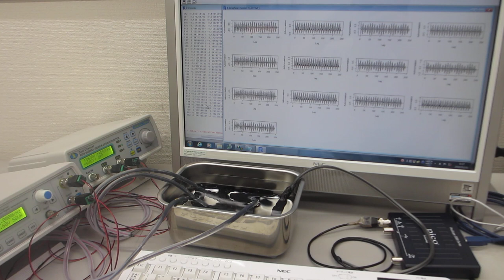２台のファンクションジェネレータを利用した、超音波制御技術ーー超音波技術開発に関する西田幾多郎モデル利用に関する基礎実験ーー（超音波システム研究所）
２台のファンクションジェネレータを利用する

２種類の異なる波形による、異なるタイプの（スイープ）発振により、

例１
１）１．０ＭＨｚ～１５ＭＨｚのスイープ発振制御１
２）０．６ＭＨｚ～　５ＭＨｚのスイープ発振制御２
３）４２ｋＨｚ　３５Ｗ（超音波洗浄器）

例２
１）３ＭＨｚ～２０ＭＨｚのスイープ発振制御１
２）６０ｋＨｚ～３ＭＨｚのスイープ発振制御２
３）４２ｋＨｚ　３５Ｗ（超音波洗浄器）

例３
１）８００ｋＨｚ～２２ＭＨｚのスイープ発振制御１
２）１００ｋＨｚ～１１ＭＨｚのスイープ発振制御２
３）４２ｋＨｚ　３５Ｗ（超音波洗浄器）

例４
１）３ＭＨｚ～２０ＭＨｚのスイープ発振制御１
２）６０ｋＨｚ～３ＭＨｚのスイープ発振制御２

例５
１）１ＭＨｚ～１２ＭＨｚのスイープ発振制御１
２）８０ｋＨｚ～７ＭＨｚのスイープ発振制御２

標準設定
１）３ＭＨｚ～２０ＭＨｚのスイープ発振制御１
２）６０ｋＨｚ～１３ＭＨｚのスイープ発振制御２
３）４２ｋＨｚ　３５Ｗ（超音波洗浄器）

　２００ＭＨｚ以上の高調波による超音波制御が実現しています。

２台のファンクションジェネレータの利用技術

　西田幾多郎